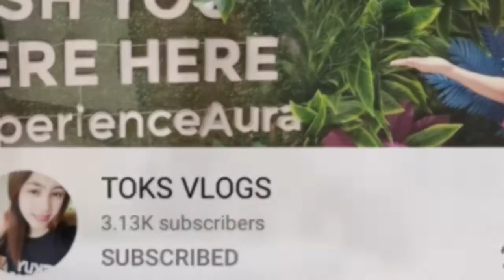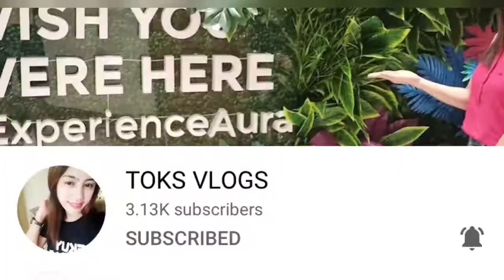ToksVlog First Beater Of 34 Okras Mukbang Challenge by Aprilkho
Kindly love and support
Don’t forget your comment and code April for our Christmas Giveaways Pa entry